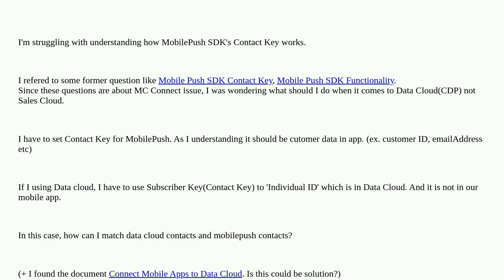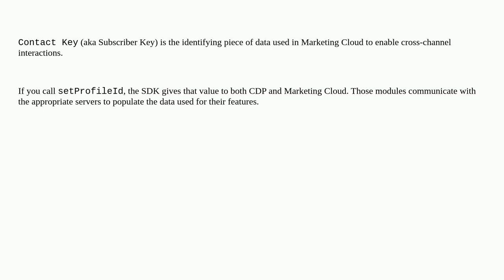MobilePush SDK - Contact Key with using Data Cloud(CDP)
A special thanks goes out to the community

  marketing-cloud datacloud salesforce-cdp mobilepush